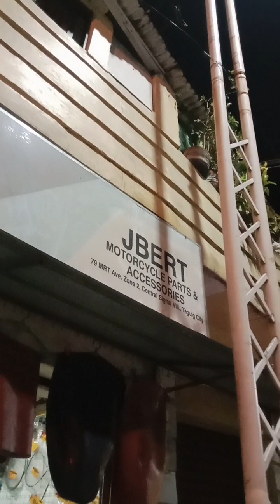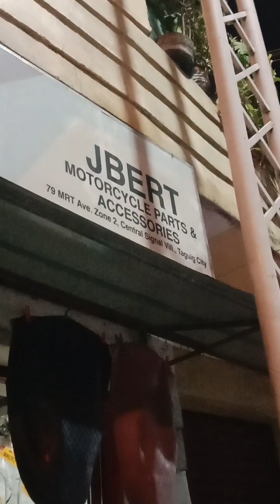HIRAP HANAPIN ANG CALIPER NG MOTOR NA ITO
PARTS OUT KO NA LANG KAYA